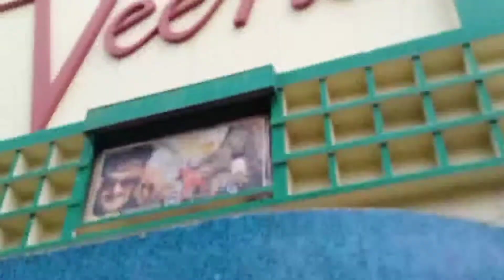Pawan Singh के फैंस का उमड़ा जन सैलाब, Venna सिनेमा के बाहर लगी हजारों की भीड़ Ham hai Rahi Pyar ke